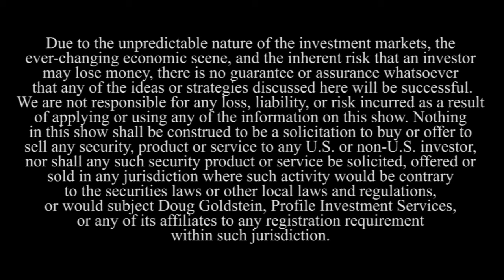Rabbi Marvin Hier - Why We Should Remember the Holocaust - interview - Goldstein on Gelt - May 2014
Rabbi Marvin Heir, founder of the Simon Wiesenthal Center in Los Angeles and the Center’s documentary film division, Moriah Films, explains why he founded the Center, the lessons that need to be learned from the Holocaust, and why it is important never to forget.